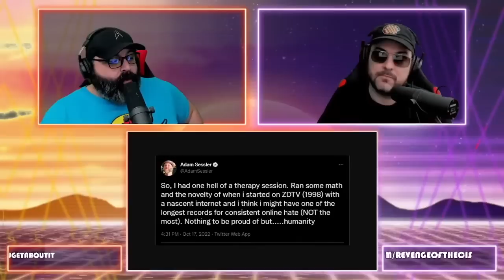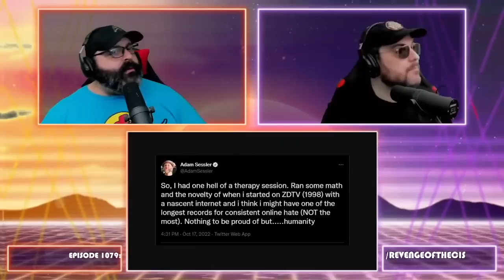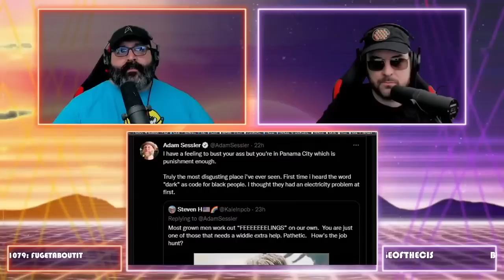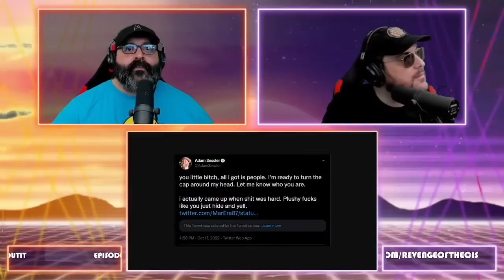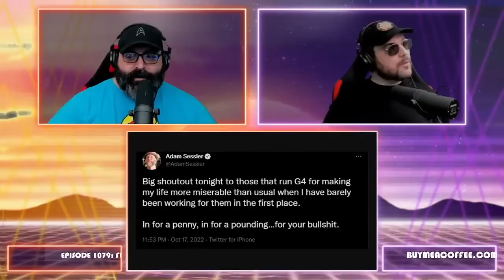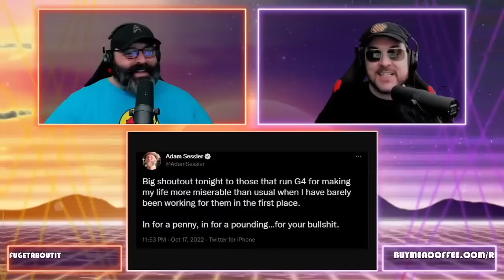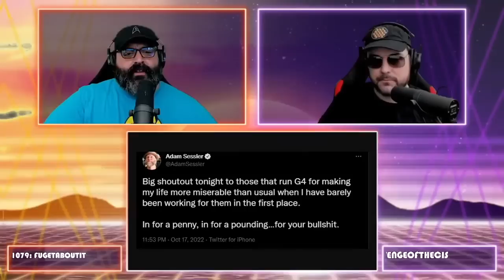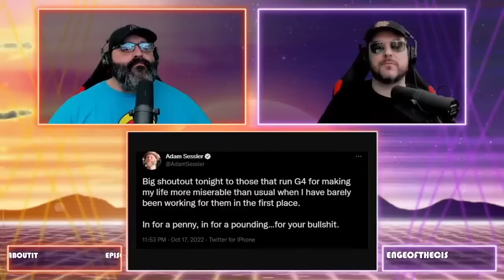Adam Sessler Is Spiraling | ROTC Clip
We have merchandise now!